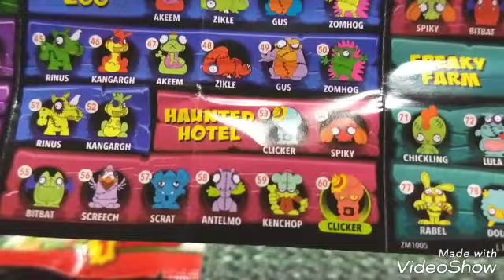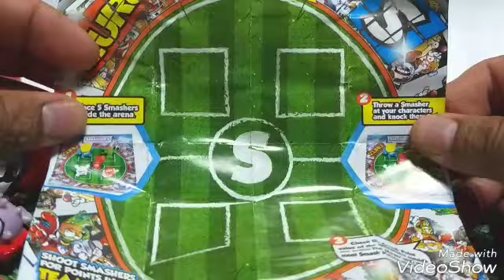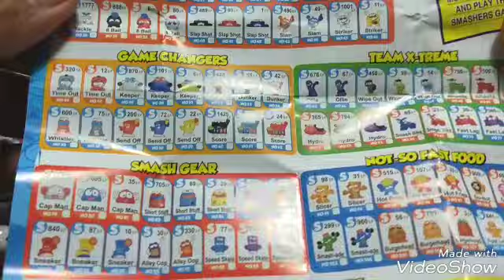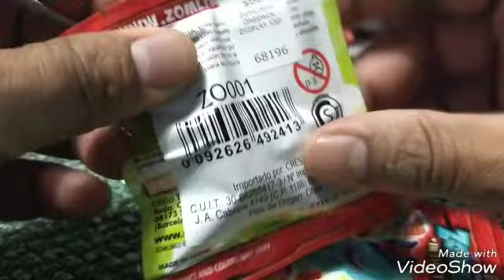ZOMLING MUÑEQUITOS y smashers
Muñequitos de goma coleccionables